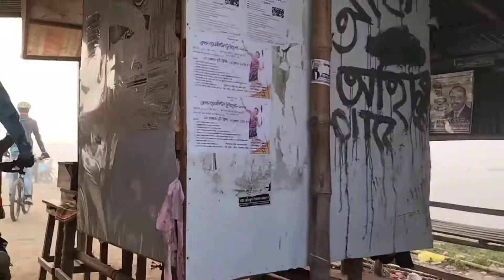শীতের সকালে আলদি মাঠা খেতে মুন্সিগন্জ | cycling vlog | life content sky | 2021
I upload a new vedio every week Just cycle it’s Out friends For better health and environment

আজকে আমরা যাচ্ছি মুন্সিগঞ্জের সুস্বাদু আলদির মাঠা খেতে কুয়াশা মাখা সকালে  সাইক্লিং করে, অদ্ভুত একটা সকাল ছিল,এই সুন্দর সকাল বলে বুঝাতে পারবো নাহ

Intro mekar : Ashraful Islam Saimun

Ömer_Bükülmezoğlu_ft._Anar_Yusub_-_Rose_Pink_(Original_Mix)(128kbps)

_Artcell_(Flute_Cover_by_Bakhtiar_Hossain)(128kbps)

Sıla_Şahin_-_Çok_Özledim_(_Ufuk_Kaplan_Remix_)(128k)

Bhangra_Beats_(Video_Jukebox)___Latest_Punjabi_Songs_2019___Speed_Records(12